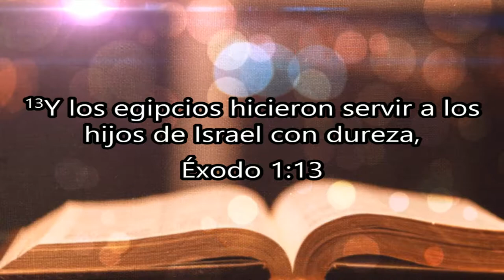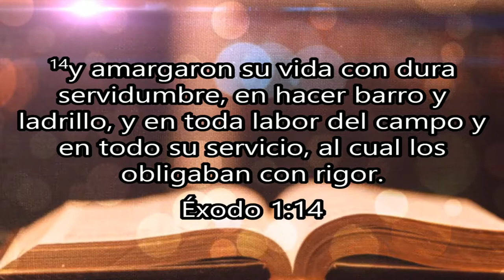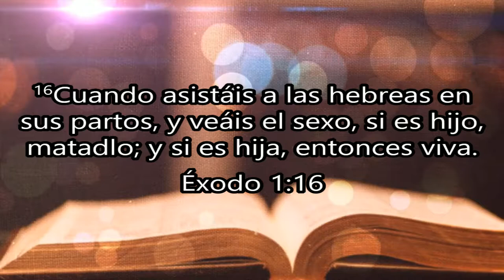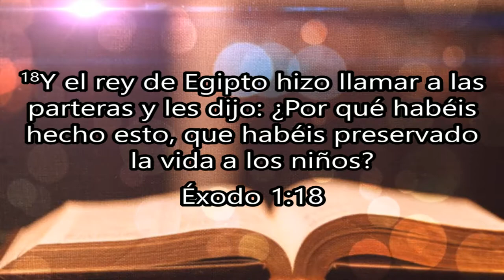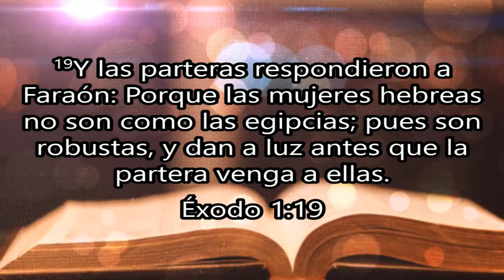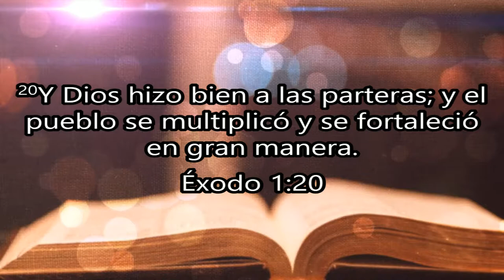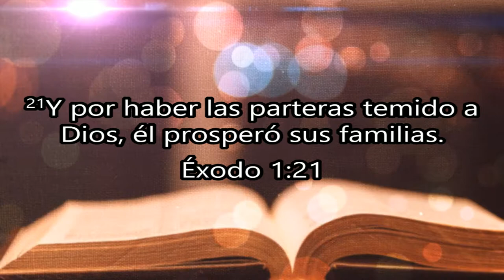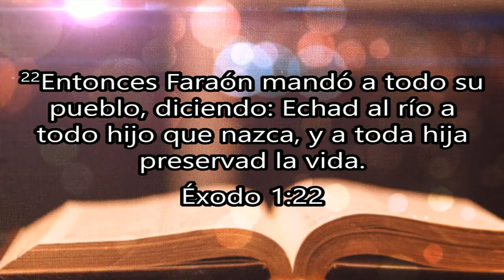Dios siempre cumple su propósito.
Pastor Roberto Miranda